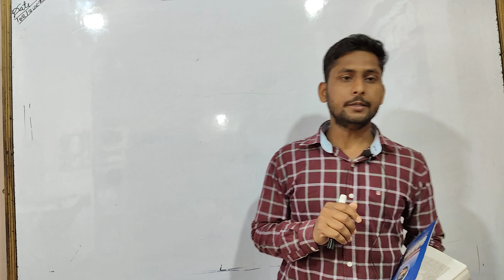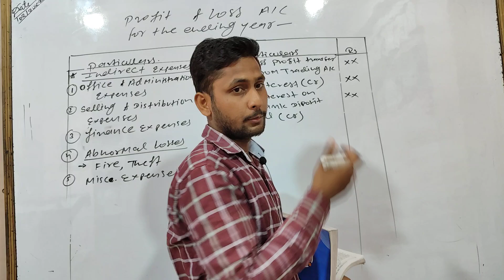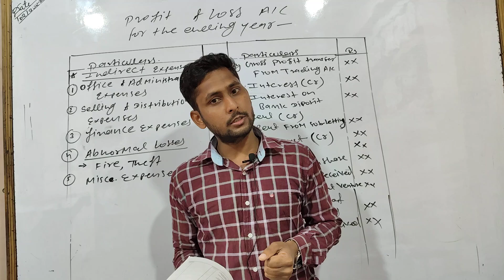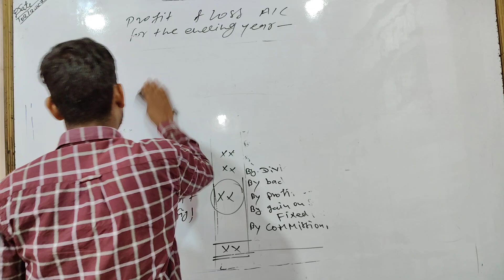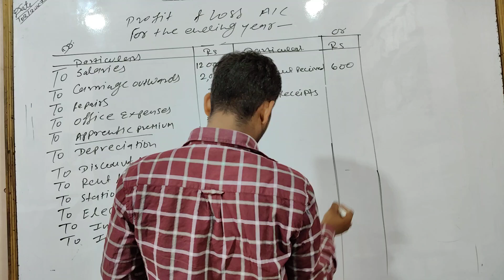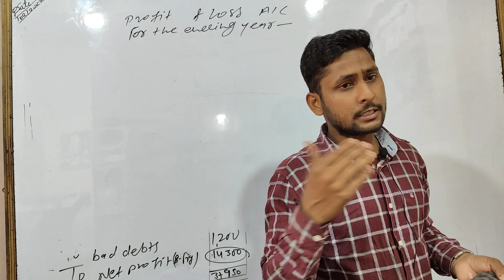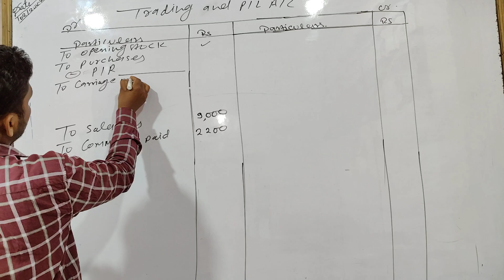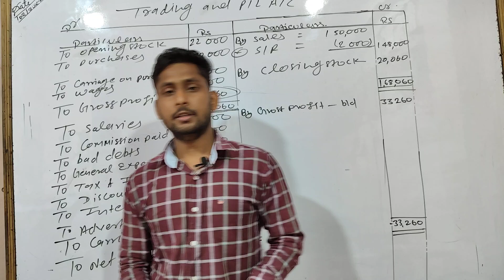#2 || Final accounts || Profit and Loss a/c || Formate of Profit and Loss a/c || Que.2 , 3 Ganeshsir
#2 || Final accounts || Profit and Loss a/c || Formate of Profit and Loss a/c || Que.2 , 3

हेलो दोस्तो -
                 हमारे यहां कॉमर्स कि सारे कोर्सेस की क्लासेज होती है, जैसे
I.COM (JAC & CBSE) , B.COM , M.COM BBA
ऑनलाइन क्लासेज के लिए हमारे एप्लीकेशन "" Rishi commerce academy "" को प्ले स्टोर से डाउनलोड करे|

hello friends:-
                    we have classes for all the courses of commerce such as Classes for I.COM (JAC & CBSE ) , B.COM , M.COM  , BBA  if you also want to join our online platform then subscribe to our channel for online classes download our Application "" Rishi commerce academy " from Google Play ⏯️⏯️ story

best coaching institute in hazaribagh

For Notes and important questions join our Telegram or App Channel

IMPORTANT LINKS🙏🙏: -

.WELCOME TO RISHI COMMERCE ACADEMY.

 Contacts for Details Number 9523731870
by Ganesh Kumar

IMPORTANT LINKS🙏🙏: -